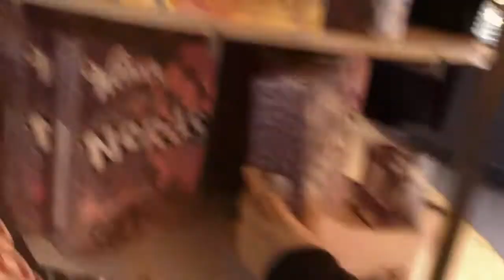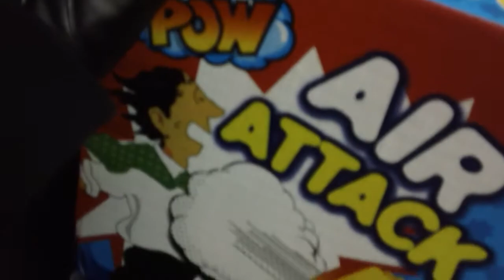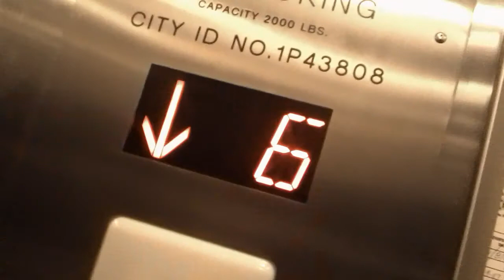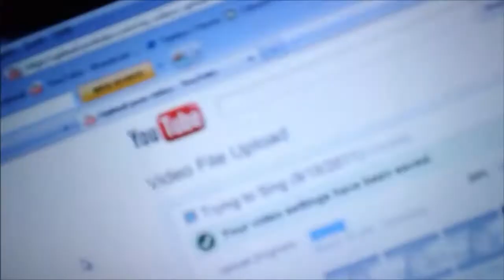Dramaticness (01/04/2012)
Hello! I'm Matt =). I post daily videos. Sometimes I'm exciting. Sometimes I'm not. Comment to let me know you care!